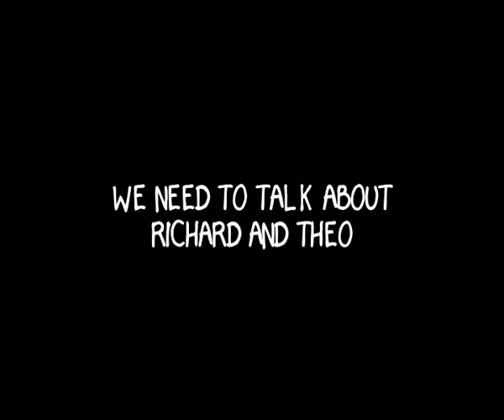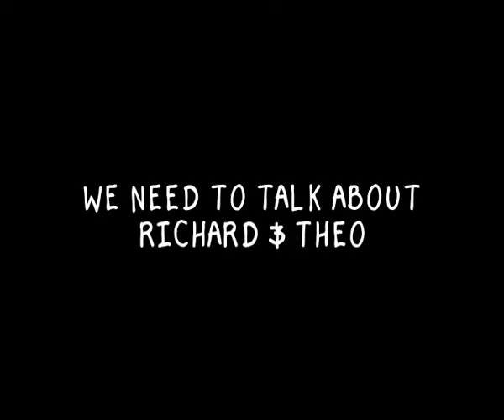Episode 002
In Episode 002 we discuss Al Gores Wife Tipper, sitcom behaviour and talking keychains.